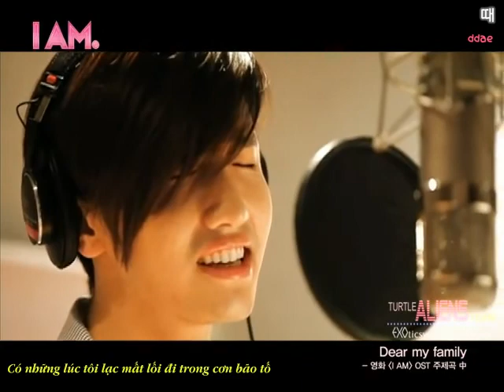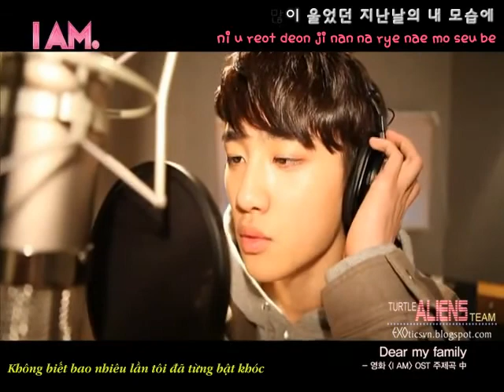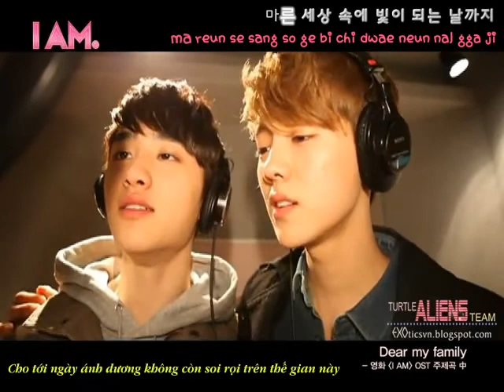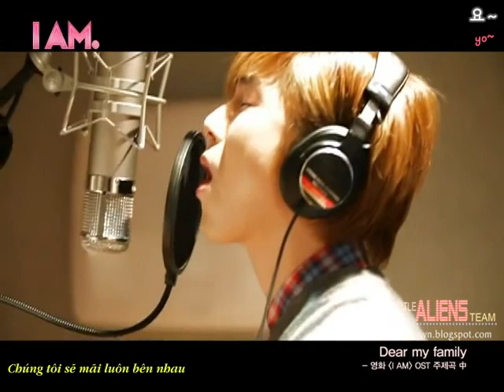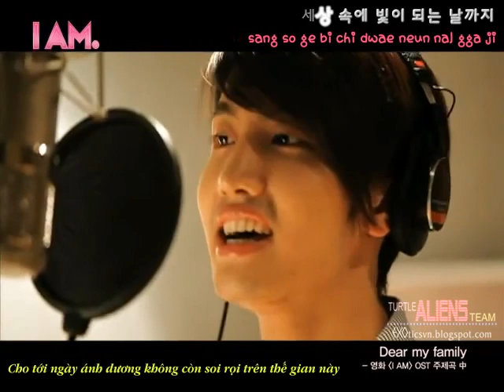[T.A.T] [Vietsub + Kara] [MV] SMTOWN - Dear My Family [ I AM. OST ] { EXOticsvn }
Vietsub + Kara SMTOWN - Dear My Family

- Không Reupload các sản phẩm vietsub của T.A.T lên bất cứ host hay trang online nào khác.

- Nếu muốn mang sản phẩm Vietsub của T.A.T post nơi khác đề nghị ghi credits đầy đủ và dẫn link đến trang gốc.

- Không sử dụng sản phẩm của T.A.T vào mục đích thương mại.